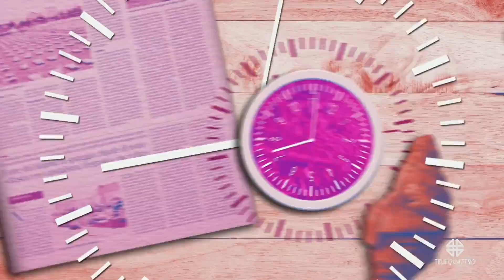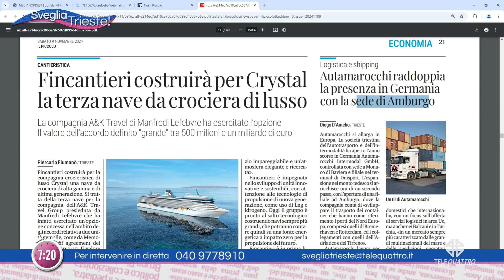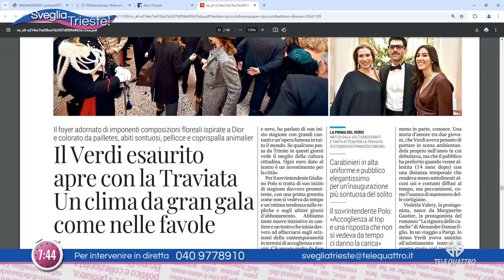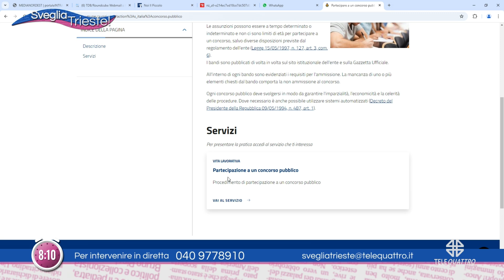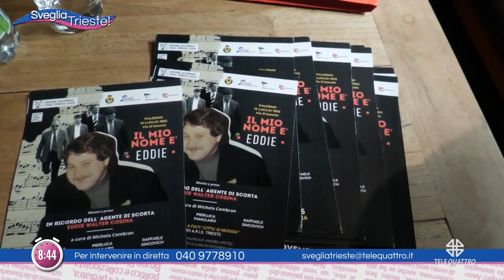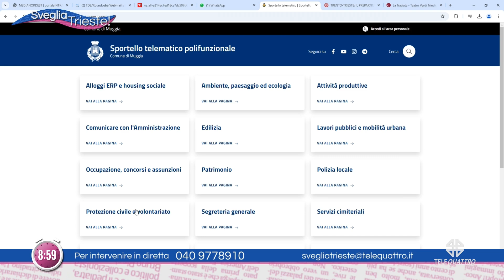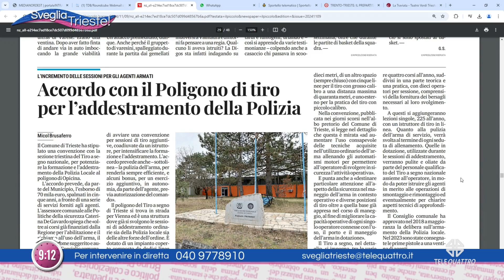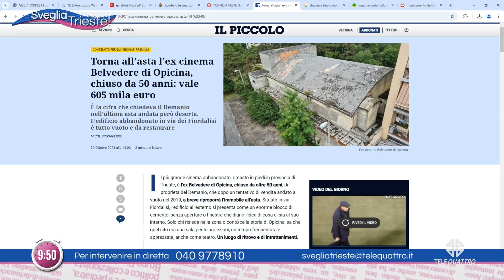SVEGLIA TRIESTE! | 09/11/2024